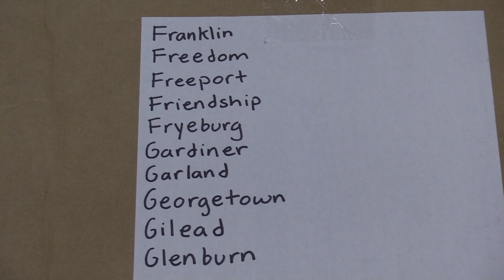PINE TREE POWER